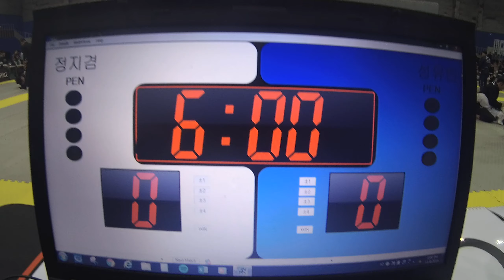Mat 3&4 62 성유빈 v 정지겸 Blue (블루벨트) 남성부 어덜트 앱솔 +76kg (리그로얄12 서울 주짓수 대회 2019)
성유빈(오버리미트코리아 조성민주짓수) v 정지겸(kriskim_bjj agap_bjj) Blue (블루벨트)  남성부 어덜트 앱솔 +76kg 경기입니다.

리그로얄 2019년 시즌 일정:
2019년 리그로얄 챔피언십 - 12월15일 예정